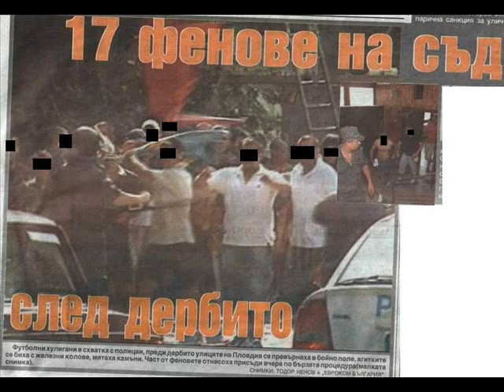LAUTA ARMY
mix pictures